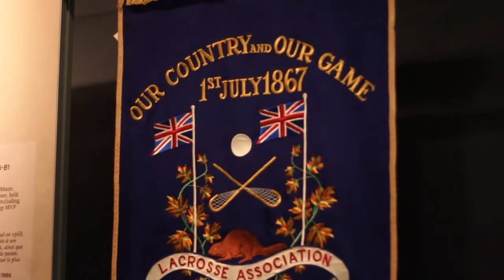150 Year Anniversary of Lacrosse | Sights and Sounds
Just last weekend, Canada celebrated its 150th anniversary since the conceptualization of what we now know as modern lacrosse. We Joined in capturing this historic festival.